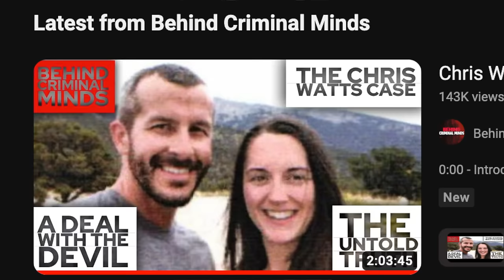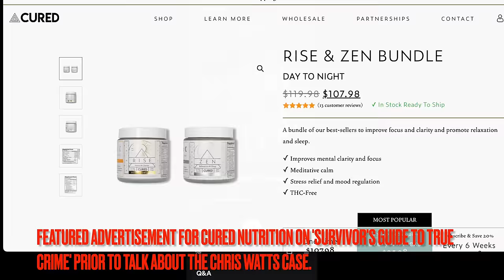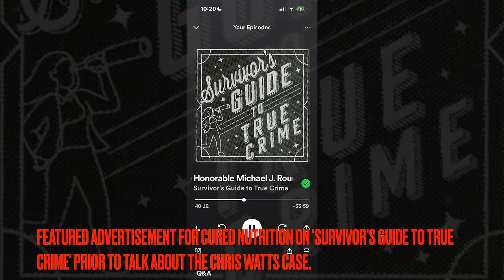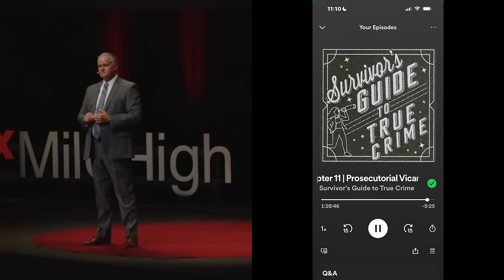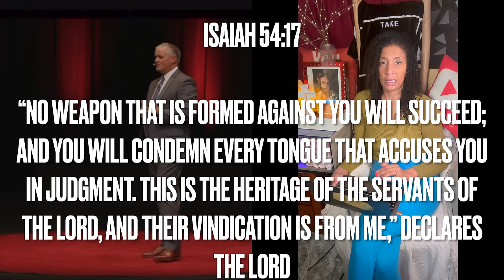District Attorney Michael Rourke wife, monetized podcast: Nichol Kessinger wasn't there that morning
Hallelujah! Praying they do the same for the fake copyright strike against @BehindCriminalMinds and I'm so grateful that YouTube is getting so much better at recognizing the fair use doctrine of the U.S. copyright statute, where it is permissible to use limited portions of a work including quotes, for purposes such as commentary, criticism, news reporting, and scholarly reports.

YouTube is so much better than they were just years ago at stopping people who attempt to use the copyright strike system in the wrong manner, simply because they disagree with a video.

I contacted YouTube via YouTube Studio under the "feedback" section as well as contacting (because I already have a message string with them on Twitter), but this is what I sent them and praise God it worked!

It has been more than 10 business days since this false copyright strike was placed on this video and I've submitted my counter-notification and the claimant has done nothing in more than 10 days. Please reinstate this video, thanks. The claimant has 10 US business days, as required by copyright law, to respond to the counter notification. They must respond with evidence of legal action taken to keep your content from being reinstated to YouTube. If the claimant doesn't do this within this 10-day time period, your content is reinstated to YouTube (unless you deleted it) and the associated copyright strike is cleared from your channel.